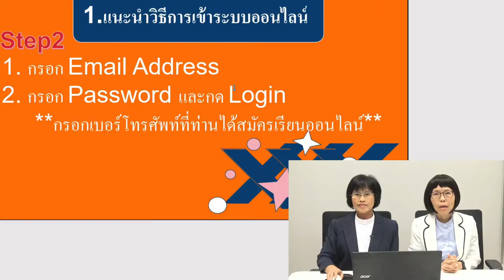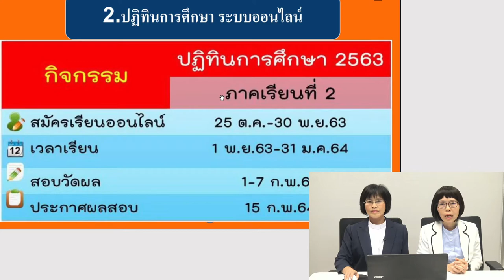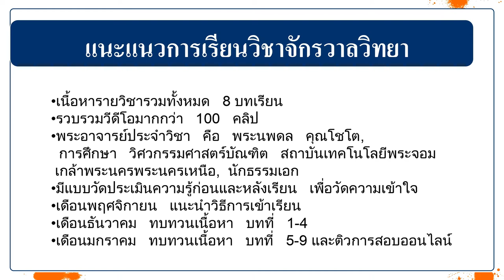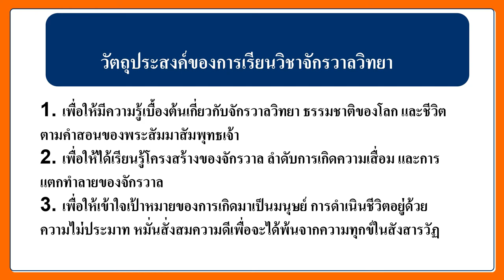แนะนำการเรียนออนไลน์ วิชาจักรวาลวิทยา